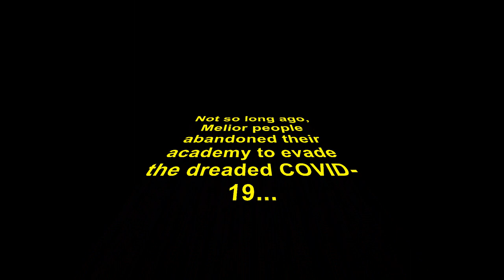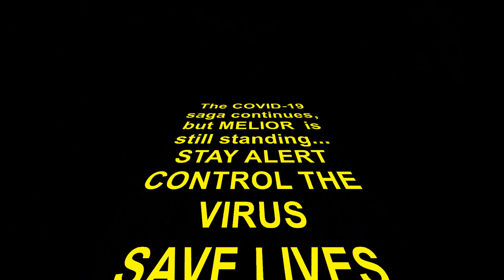MELIOR'S STILL STANDING